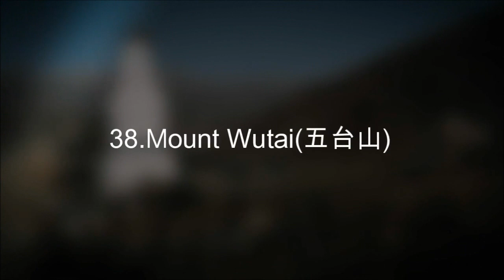World Heritage Sites in China 世界遗产在中国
This video presents the UNESCO World Heritage Sites in China. China has 41, ranking third in the world. China ratified The Convention Concerning the Protection of the World Cultural and Natural Heritage on December 12, 1985. These sites comprise some of the most essential part of China's valuable and rich tourism resources.

Music from Lin Hai's PIPA IMAGES